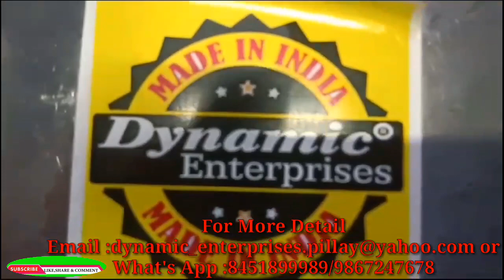SEMI AUTOMATIC TOILET CLEANER FILLING MACHINE/HARPIC /ACID TOILET CLEANER FILLING MACHINE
SEMI AUTOMATIC TOILET CLEANER FILLING MACHINE
FILLING SIZE  :500 ML

Liquid  filling machine can fill all types of acidic liquid like toilet cleaner, harpic , phenol , handwash, floor cleaner etc and it can also fill viscous products like handwash, dishwash, shampoo, facewash , gel sanitizer etc.

We Provide Complete Solutions in Packaging Equipments,Services
 & Development Activities.

Acid/Bleach/Harpic Filling Machine